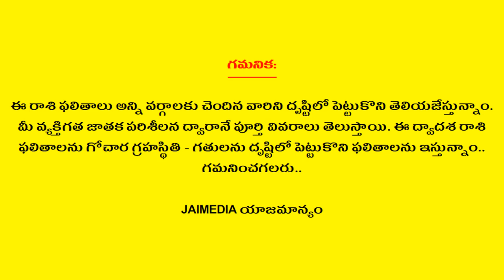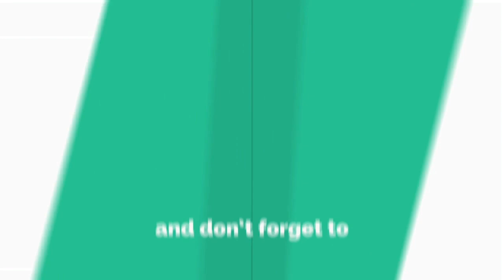Weekly Rasi Phalalu November 11th - 17th 2018 | Simha Rasi | Leo Horoscope | Astrology | Jai Media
A horoscope is an astrological chart or diagram representing the positions of the Sun, Moon, planets, astrological aspects and sensitive angles at the time of an event, such as the moment of a person's birth. It is used as a method of divination regarding events relating to the point in time it represents, and it forms the basis of the horoscopic traditions of astrology.